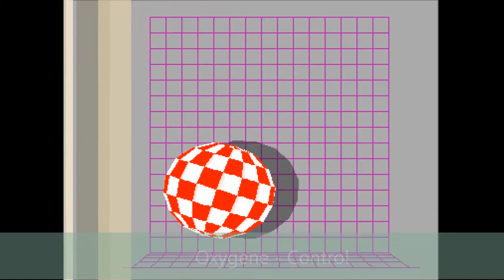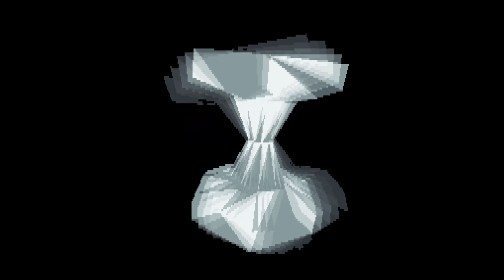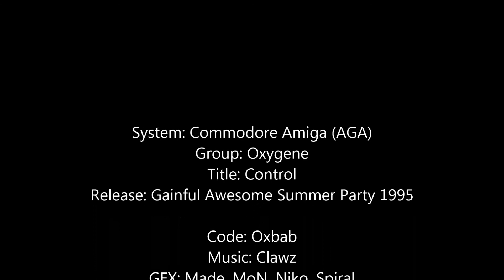Oxygene - Control, Commodore Amiga (AGA) Demoscene, FULL LENGTH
System: Commodore Amiga (AGA)
Group: Oxygene
Title: Control
Release: Gainful Awesome Summer Party 1995

Code: Oxbab
GFX: Made, MoN, Niko, Spiral